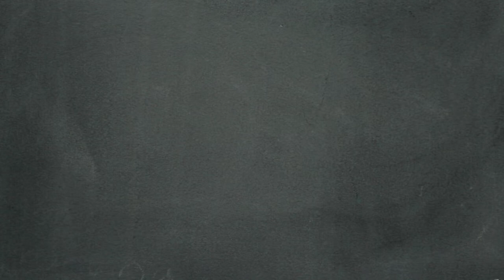Consejería te apoya: Qué es consejería 5